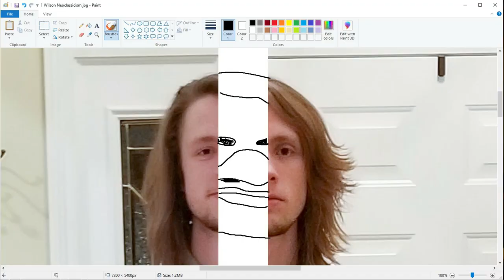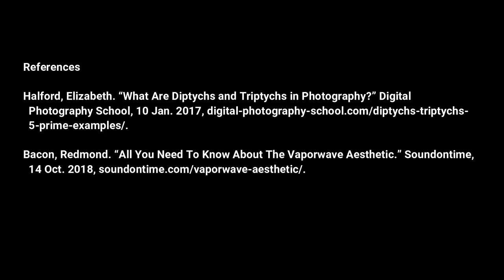I Never Should Have Learned How to Use Photoshop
This was created as an assignment for my SCLA 102 class, but I thought I would have a bit of fun with it.